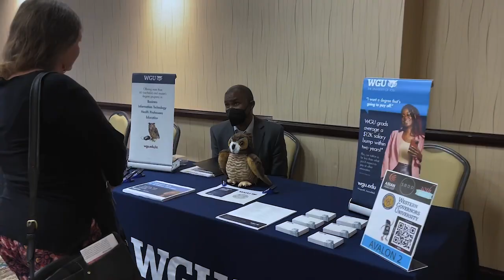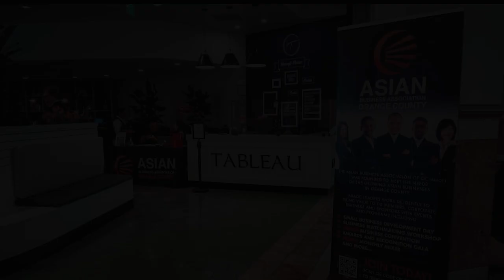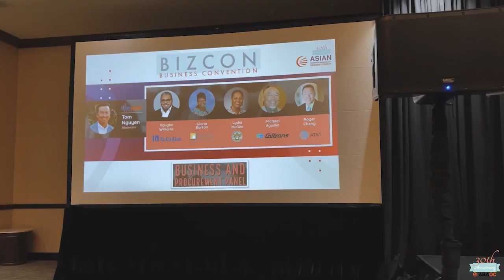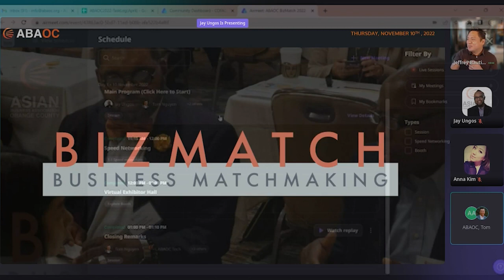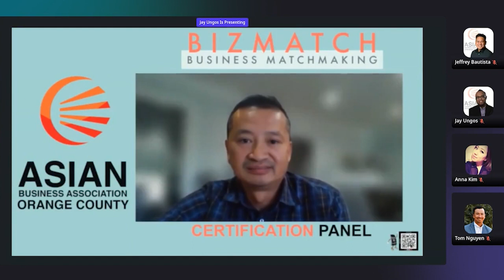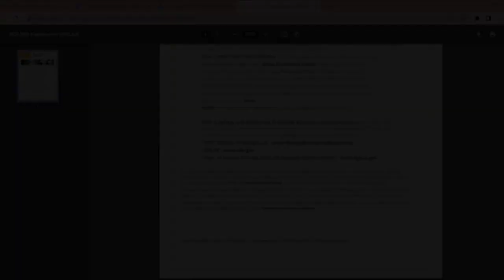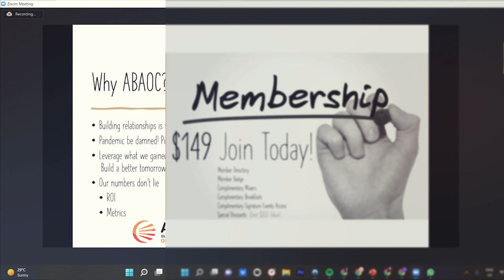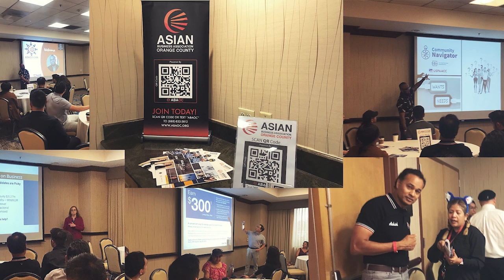ABAOC 2022 Events Recap Video for ABAOC Gala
The following video recapping our ABAOC 2022 events was played during our 2022 ABAOC Awards Gala.